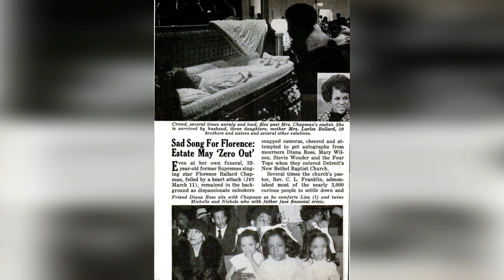Diana Ross Wasn't Welcome At Florence Ballard's Funeral And Was Booed!